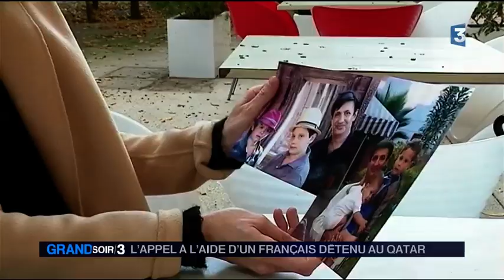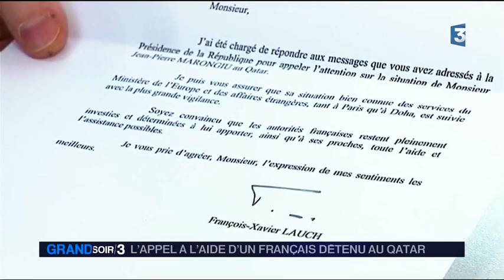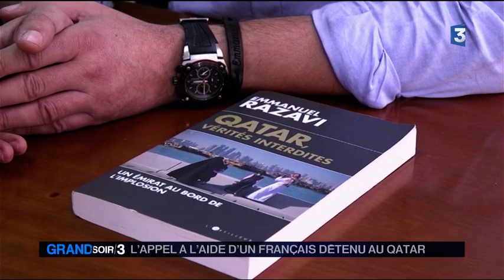Grand Soir 3 Qatar, JP Marongiu un français détenu au Qatar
Au Qatar, le Français Jean-Pierre Marongiu est détenu depuis près de 4 ans, à la suite d'un procès inéquitable.  le JT de Soir 3 a interviewé son épouse et le journaliste Emmanuel Razavi, auteur du livre "Qatar Vérités Interdites - un émirat au bord de l'implosion", qui a enquêté sur l'affaire  -   Tous s'interrogent sur l'inaction des autorités françaises. Pour quelles raisons  le dossier embarrasse-t-il la France ? Reportage.